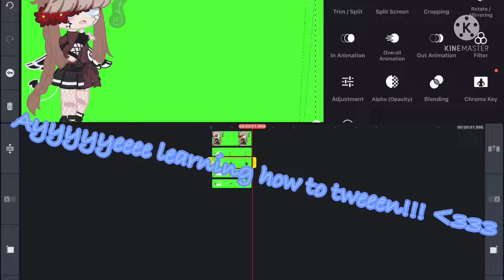Ayeeee guess what I’m learningggg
Hahahahhaaaaaaaaaaaaaaaaaaaaahahaaahahaaaaaaaa